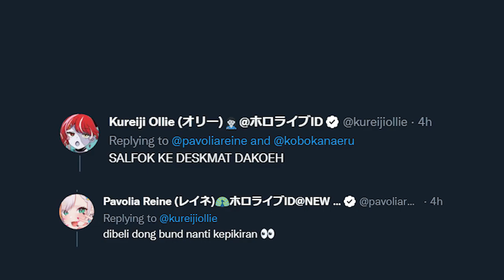Tweet Berkedok Promosi Mousepad Reine - HoloTweet Eps 20